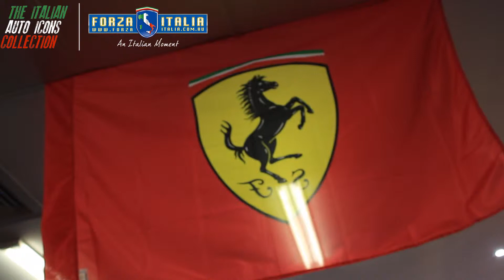Grand Prix 2014 Ferrari Interview - Italian Auto Icons | Forza Italia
Peter Cam interviews Joseph A Gerace of Forza Italia in the lead up to the Australian Formula 1 Grand Prix in Melbourne 2014.

for Official Ferrari Merchandise